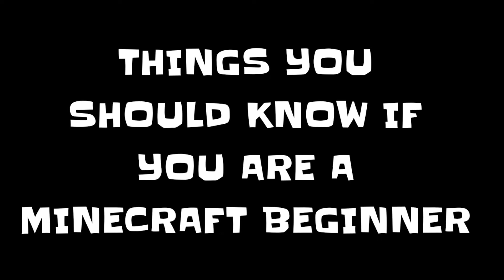THINGS you should know IF YOU ARE A MINECRAFT beginner